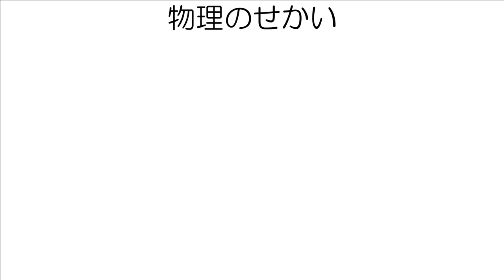物理のせかい・波動編【あいりペイント】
物理のせかい【あいりペイント】
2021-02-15